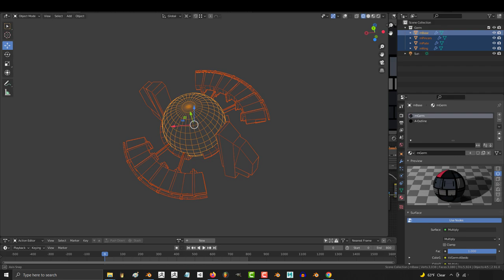3D Anime-Style: Alien - PROBE (Available!)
Simple, small, and can be deployed in massive numbers quickly - Makes it a perfect "cannon-fodder" enemy for the player to wipe out in waves-!!

Or if you just wanna play something casual, you can download my phone game to test your reaction time and see if you get into the top 10!